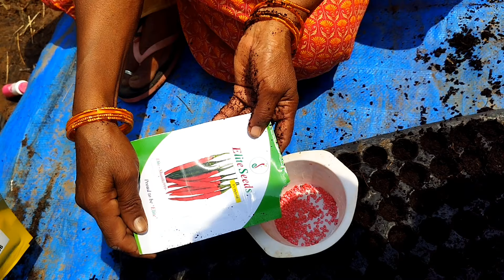మిరప సీడ్ జరమినేషన్ ఏంత % వస్తుంది చూద్దాము